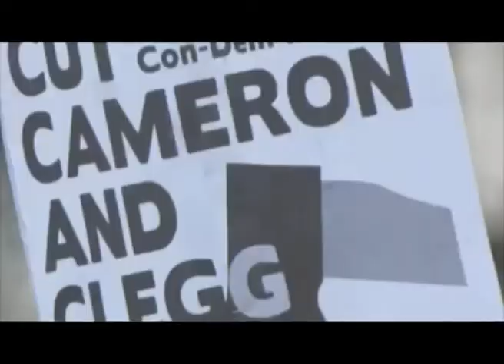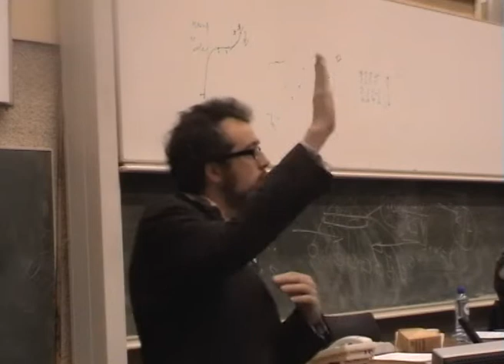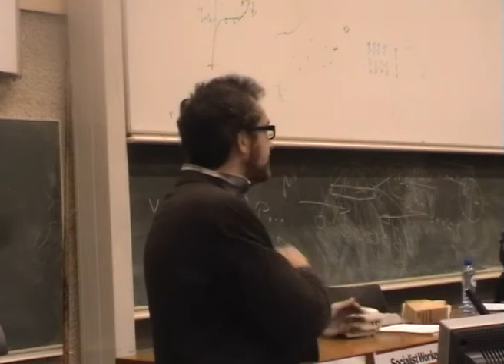Tweeting about a revolution: social media and social movements - Jonny Jones - Marxism 2011